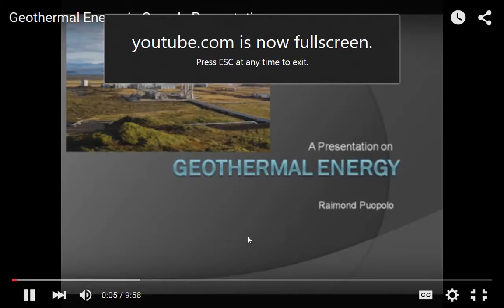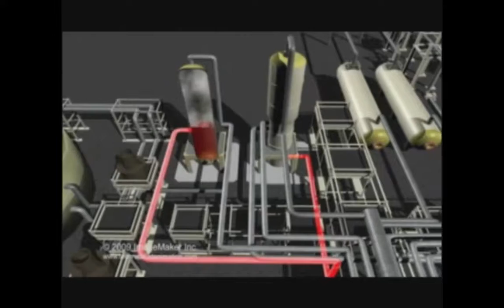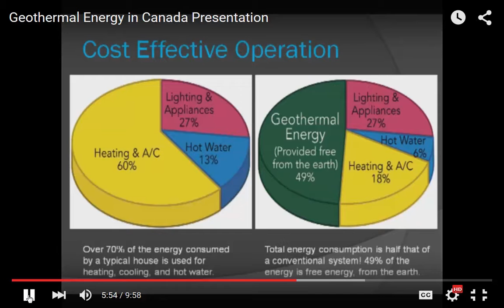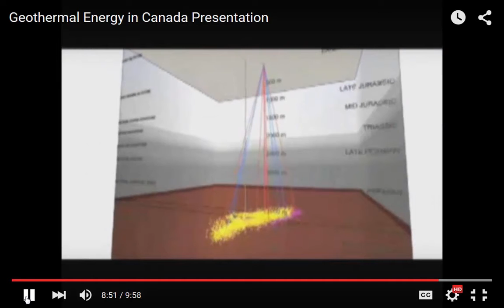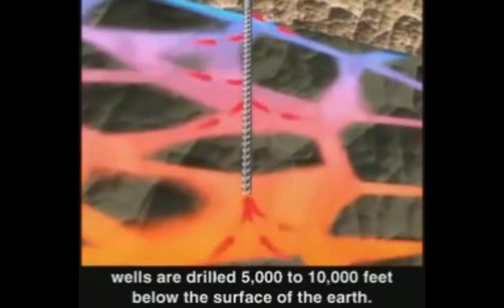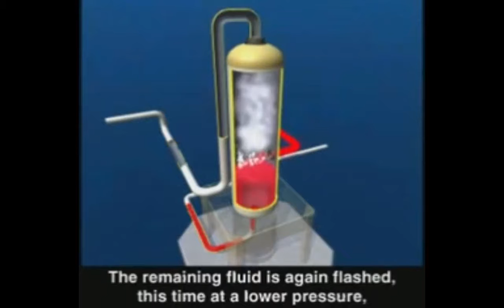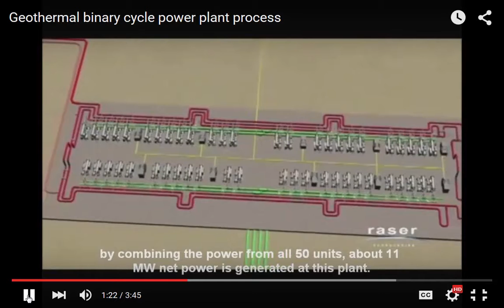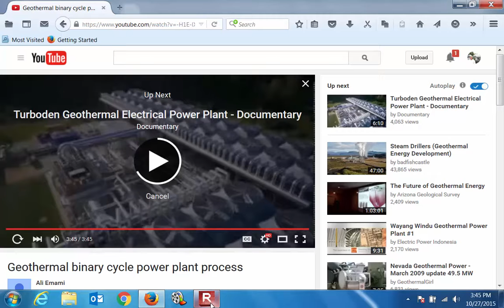Lecture03_Topic09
Geothermal Canada